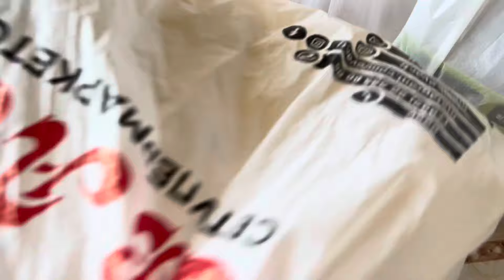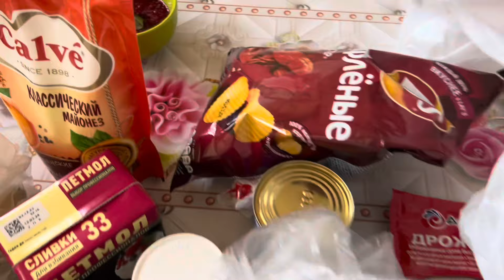САМБУСАИ БОЛЛАЗАТИ МУЛЛОИМ 🥟🍲 ХАРИД 🛒🍕СУХБАТ БО ОБУНАЧИХО ♥️🍔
Ташаккури зиёд барои дастгири!!!

Руцепти самбуса:

1) Щедрое лето
2) намак
3) разрыхлитель (ним кошукча)
4) Сметана якта майда (файзи Расул)

Начинка:

1) каду
2) картошка 🥔
3) Пиёз
4) Мурч, намак, зира